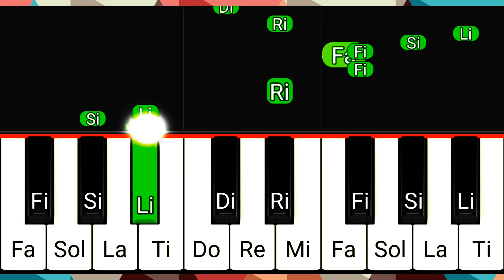Dancing Toothless Meme Song on Piano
Many people are searching for toothless dancing meme song piano tutorial, dancing toothless meme song piano, toothless piano, and even dancing toothless meme song on piano. That's why I created a video that explains how to play Dancing Toothless Meme Song on piano.